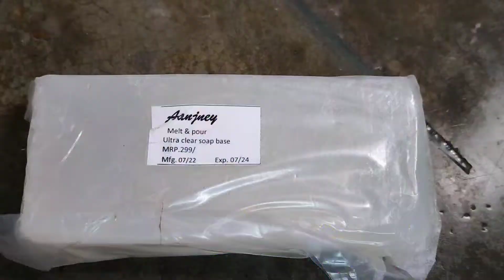How to make soaps at home easily making soaps homemade soaps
Aanjney glycerin ultra melt &...
soap base link here👆👆👆